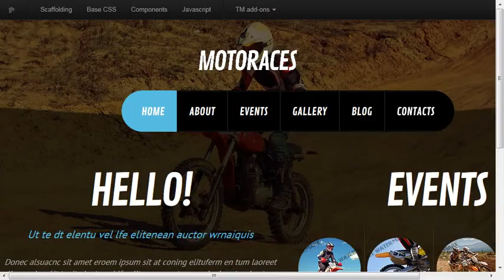Biker Club Website Template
Biker Club Website Template is a pre-made professionally designed web template to showcase your product or content in a unique way. This template is designed with user experience and usability in mind.